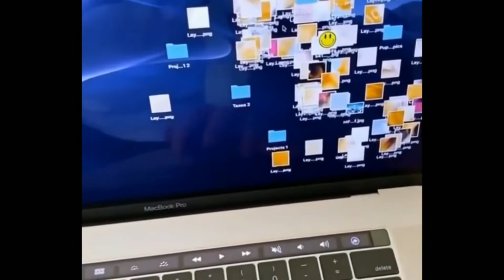RESPECT FOR DOG 💯🔥🔥💯😘🐕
NEW INSTAGRAM REEL

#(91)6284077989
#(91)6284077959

@Managed By Shubham Rawat
@Managed By Sheebu Rawat